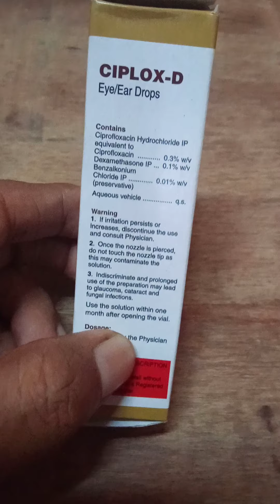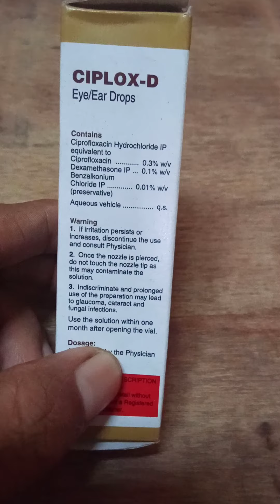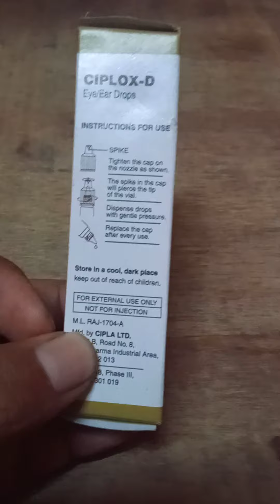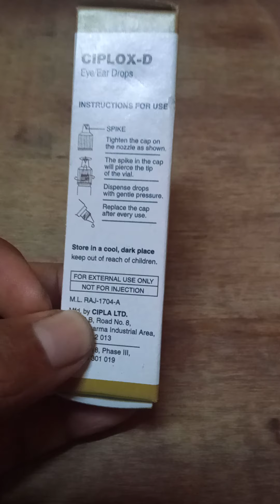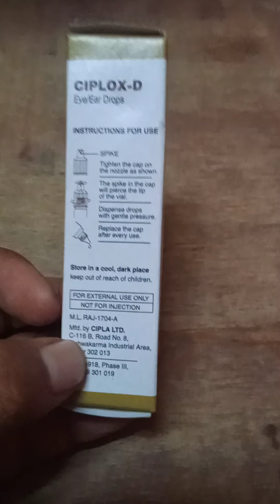Madicin, jankari# Ciplox, D, Eye/Ear. Drops. use . composition. side effect 🏃🌍🌹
ciplox D. ear./Eye. drop.

use. aankh se Pani aana aankh Lal hona chauk mein jalan hona chauk parishkar karna shaadi mein yah drop per Kan mein bhi Upkar hota hai

composition ciprofloxacin and dexamethasan.

din mein teen bar drop lagane hoga.